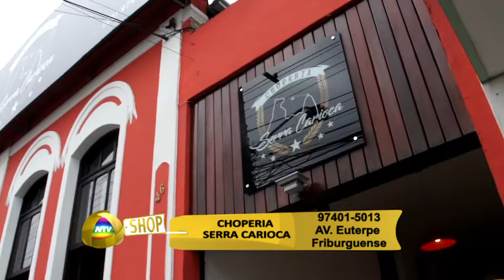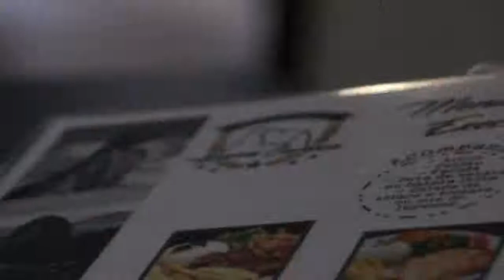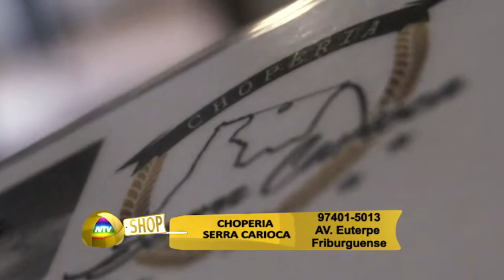Choperia Serra Carioca NTV Shop 29 06 17